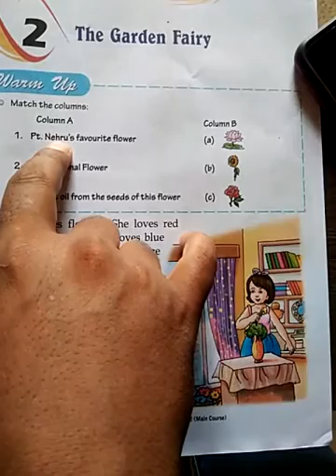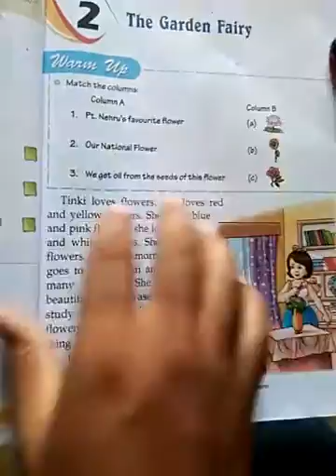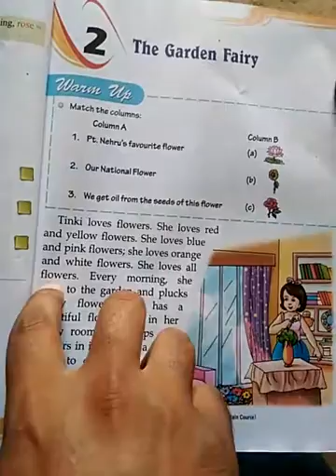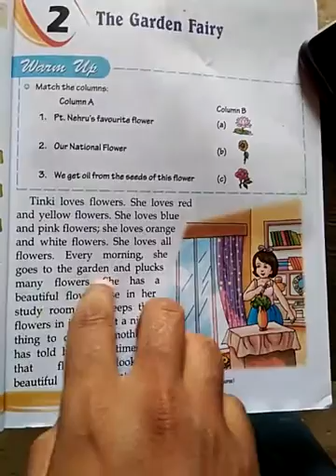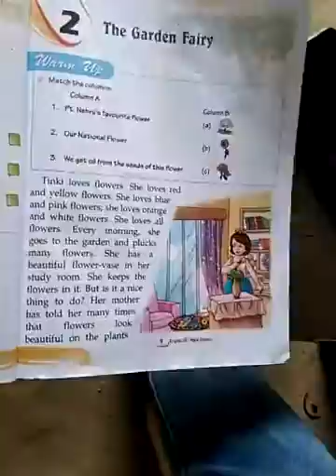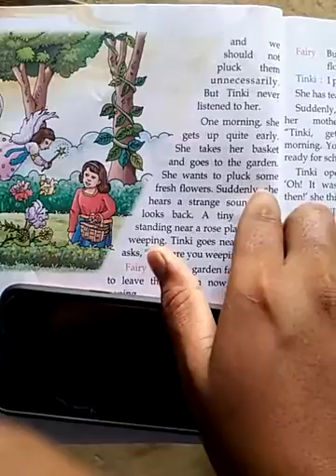Class-2,English,chapter-2,part-1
For Class-2, English, Chapter-2, part-1
Publisher-EDB,
Teacher-Obaid chaudhary